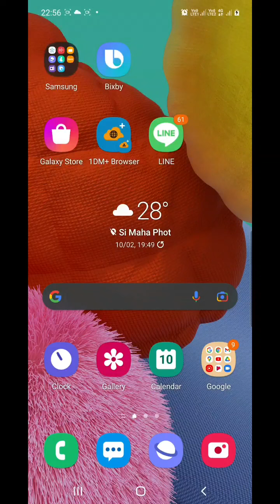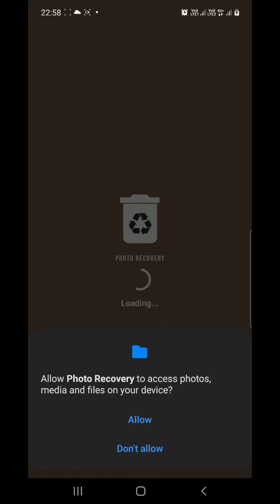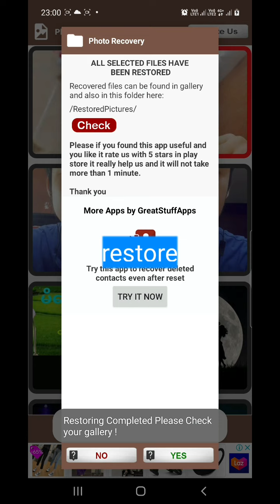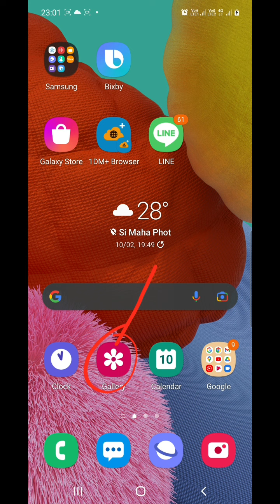ဖုန်းမှာဖျက်မိ​သောပုံများပြန်ယူနည်း how to recovery photos android